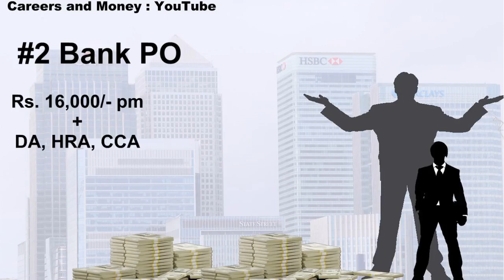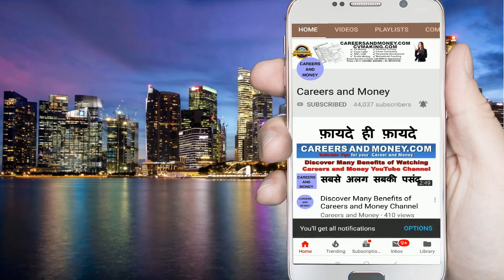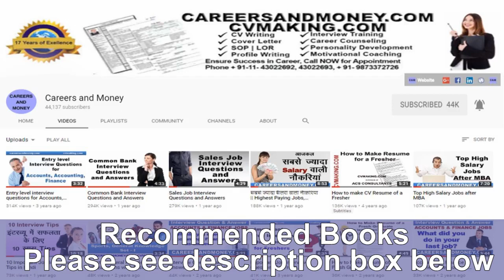10 Highly Paid Jobs After Graduation in India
10 Highly Paid Jobs After Graduation in India
MORE USEFUL VIDEOS:

Employment
Jobs
Interior Designer
Undergraduate
Degree
Career Choices
Career Path
Education